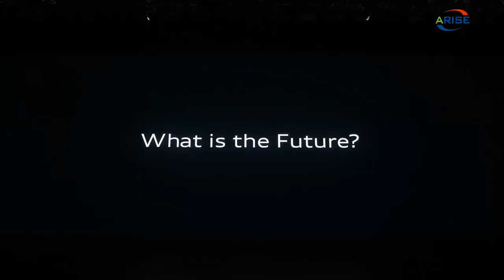Audi Q8 Product Launch LED Display Screen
8K UHD COB Mini LED display series: P0.4 P0.6 P0.7 P0.9 P1.0 P1.2 P1.25 P1.5 P1.8

1.Outdoor Full Color LED Displays
1.1 Outdoor popular back service fixed installation

1.2 Outdoor front service fixed installation

1.3 Outdoor Rental
P2.976/ P3.91/ P4.81/ P5.95
1.4 Outdoor stadium perimeter

2.Indoor Full Color LED Displays
2.1 Indoor fixed installation
2.2 Indoor Rental
P1.953/P2.604/ P2.976/ P3.91/ P4.81
3.Indoor Flexible Full Color LED displays
4.Transparent Full Color LED displays

1.1. 户外常规固装
1.2. 户外快锁前后双维护固装
1.3. 户外租赁屏
1.4. 户外球场围圈
2.1. 户内固装
2.2. 户内租赁